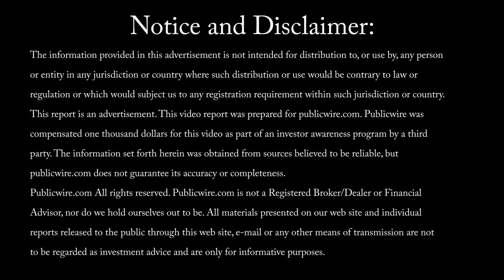Immune Therapeutics, Inc